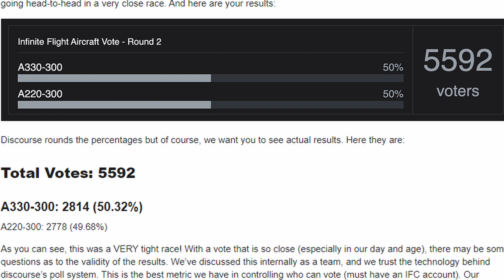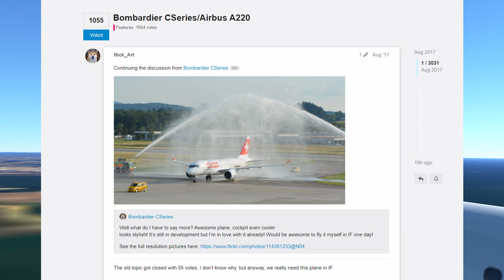A220 Coming To Infinite Flight? (Possibly) | 2021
This is an aircraft I have waited years for. Ever since it got rebranded to the A220 I have wanted it and with over 1000 IFC votes our dreams are finally becoming a reality.

I would love to see it come soon but we might have to wait :)

Some words from the App store :

Infinite Flight offers the most comprehensive flight simulation experience on mobile devices, whether you are a curious novice or a decorated pilot. Explore high definition scenery in regions from around the world with our diverse inventory of detailed aircraft, tailoring each flight by choosing your time of day, weather conditions, and aircraft weight configuration.

Features:
• Multiple regions featuring high definition satellite imagery, accurate topography and all major airports with precise runway and taxiway layouts
• Real-world navigation data including airspaces, NAVAIDs, SIDs, STARs, and approaches, furnished by NavBlue (an Airbus Company)
• Customizable time of day and weather conditions (real-time or custom)
• Realistic atmospherics with the sun, moon, stars, and low-level fog
• Autopilot (supports control of all flight parameters, NAV mode to follow your flight plan, and auto land on select aircraft)
• Easy-to-use flight planning system with accurate fixes and Navigational Aids
• Engine startup and shutdown
• Instrument Landing System (ILS)
• Advanced replay system
• Weight and balance configuration
• Aircraft cockpit and door animations, suspension animations, and wing flex, on select aircraft.